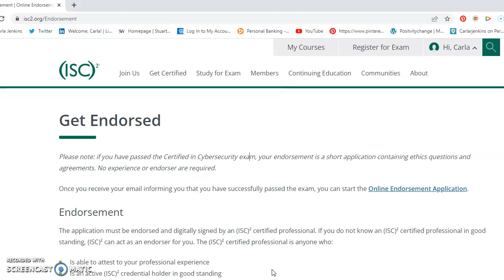[Breaking News] ISC2 Says Certified in Cybersecurity Needs No Work Endorsement